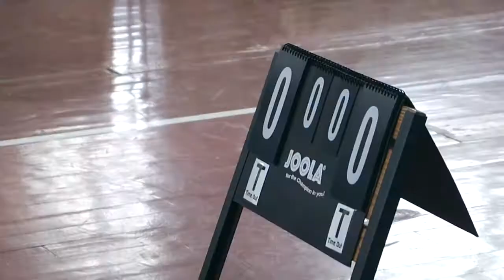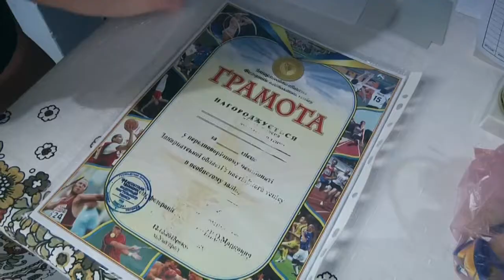Кубок настільного тенісу "Тиса" у Виногоадові